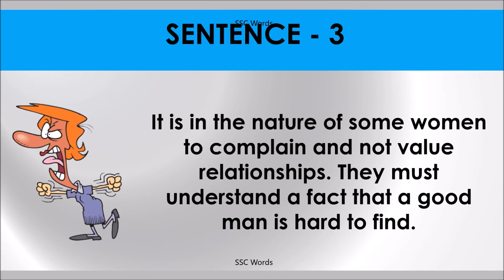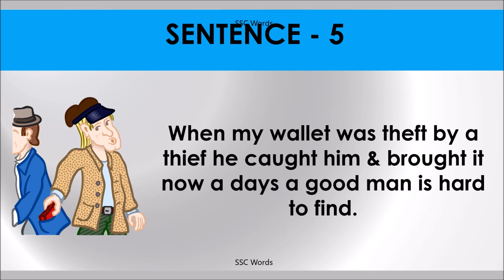A GOOD MAN IS HARD TO FIND Idiom 796 # Meaning and five sentences # SSC Words